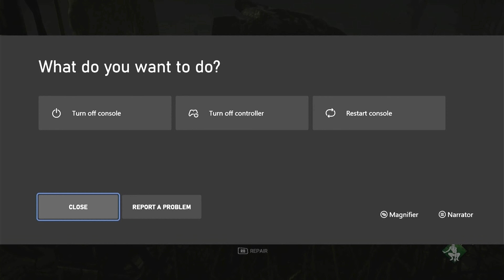XBOX ONE : DEAD BY DAYLIGHT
MY SO CALL LIFE
DEAD BY  DAYLIGHT  MEG THOMAS  DIFFERENT CLOTHES